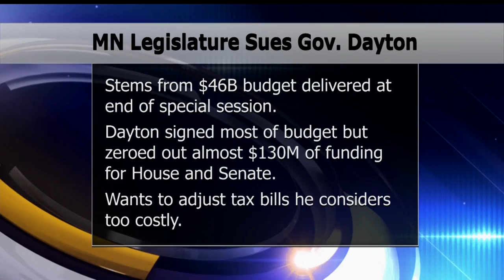Lawsuit Launched Over Gov. Mark Dayton's Funding Veto